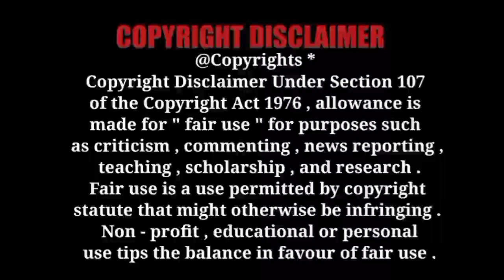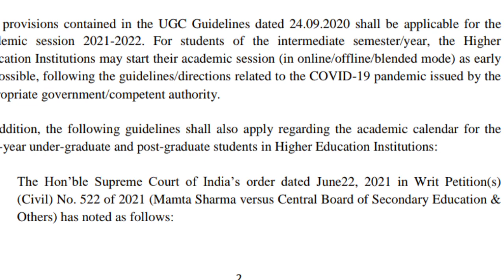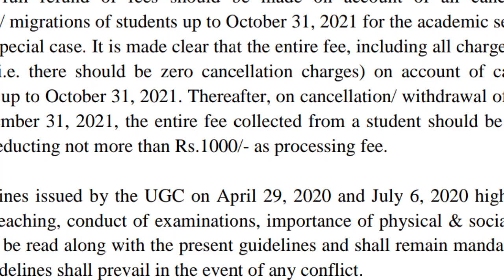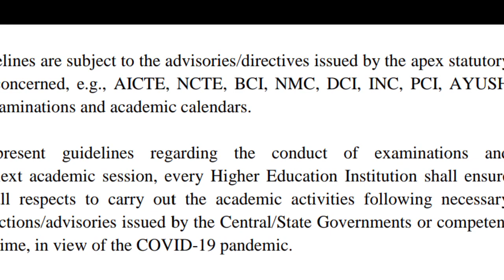🔴UGC ने जारी किया Admission 2021-22 की Academic Calender | ugc guidelines for examination 2021